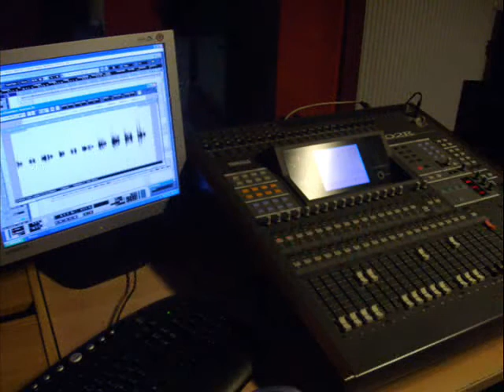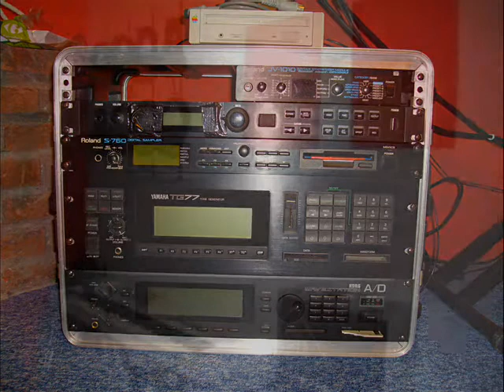Domi studio sprl mars 2009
Domi Studio sprl : Studio d'enregistrement à Saint-Ghislain en Belgique, à 10 min de la France !!